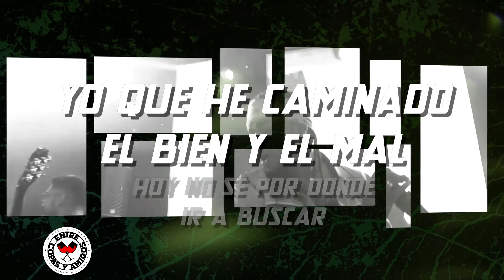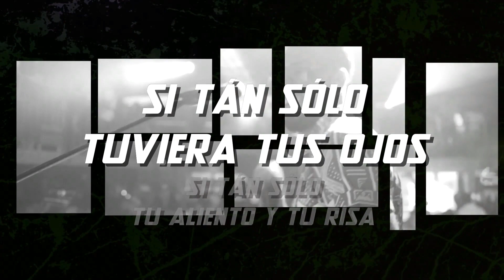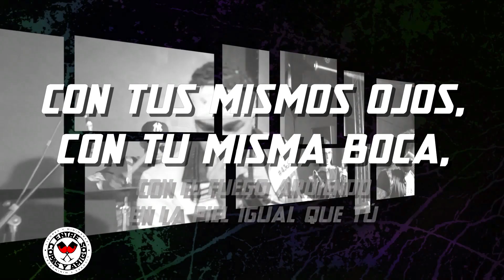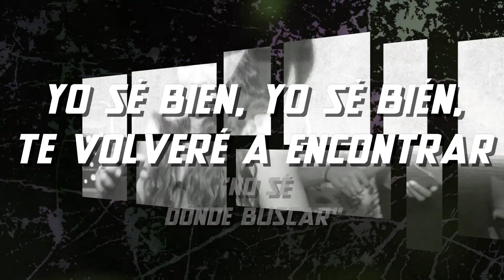Si tuviera tus ojos - Anthony Colon - (Orquesta Edgar Joel) - Letra - Marlong Son y Sabor (HQ)